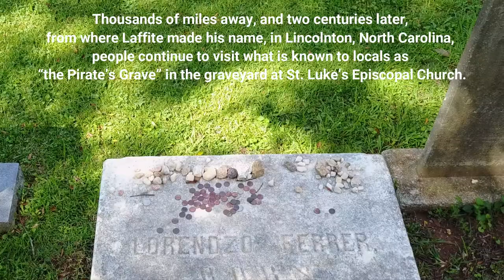St. Luke’s Episcopal Church - Steeple Base Copper Upgrade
St. Luke's Episcopal Church and Cemetery is a historic Episcopal church complex, cemetery, and national historic district located at 303-321 N. Cedar Street, 322 E. McBee Street in Lincolnton, Lincoln County, North Carolina. The complex includes the church, parish hall, and rectory. The church was built in 1885–1886, and is a Late Gothic Revival style frame structure with a brick veneer added in 1922–1923. The tower is believed to date to 1859. The parish hall was built in 1907, and is a one-story, rectangular frame building. The rectory was built in 1911–1912, and is a two-story, "T"-form Colonial Revival style dwelling with a pebbledash finish. The cemetery includes approximately 300 gravestones, with the earliest dating to 1854.